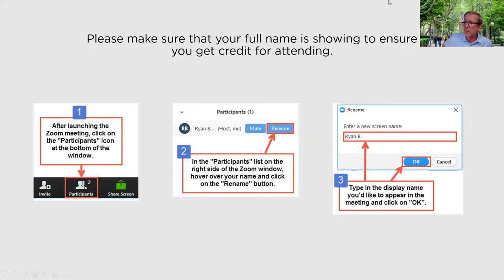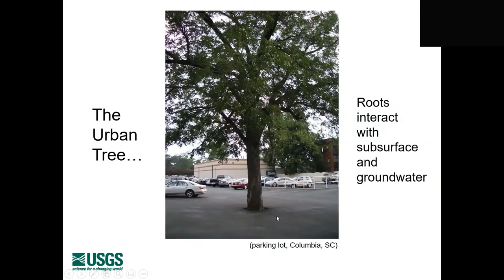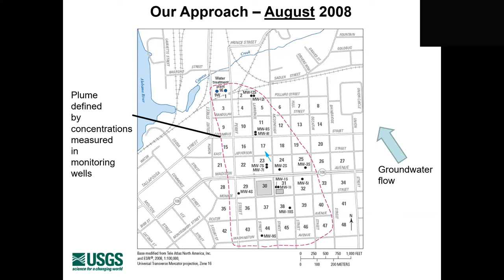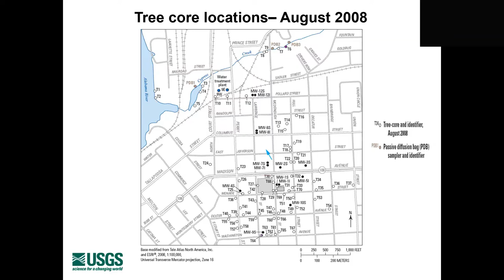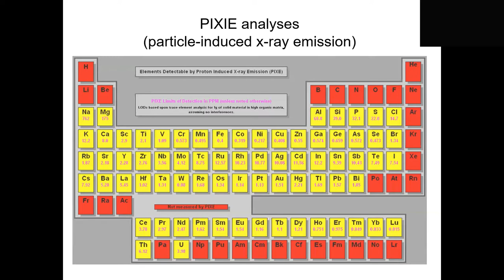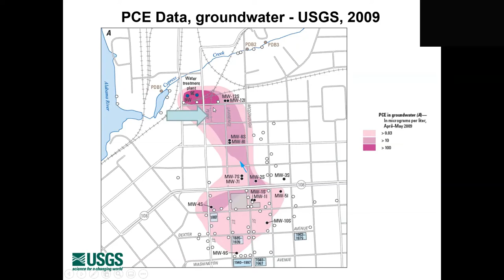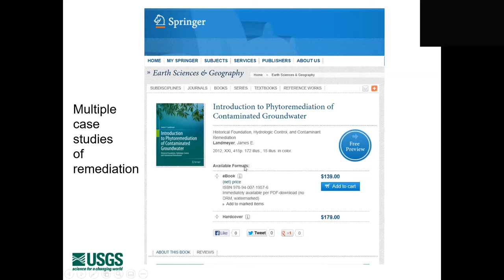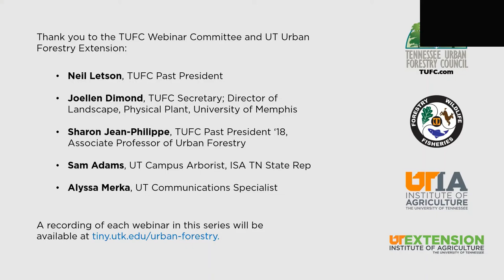How Urban Trees Detect, Remediate, & Prevent Contamination of Soil & Groundwater in Our Communities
Dr. James Landmeyer
Research Hydrologist
U. S. Geological Survey

Tennessee Urban Forestry Council Webinar Series | July 21, 2022